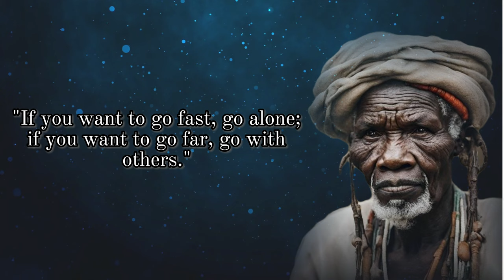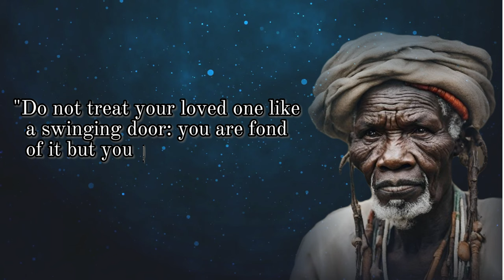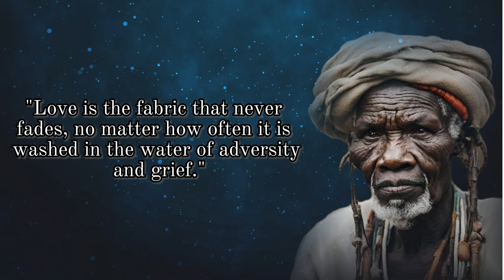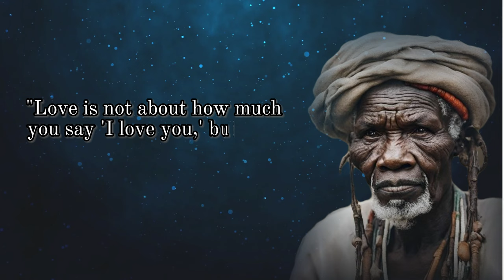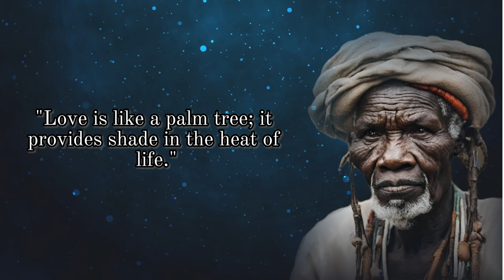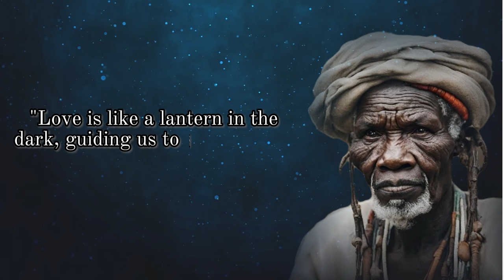African Quotes Proverbs and sayings | Best Psychological Facts On Love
"Unlocking the Secrets of Love: African Proverbs and Psychological Facts"

In this captivating video, we bring you a mesmerizing blend of African wisdom and cutting-edge psychological insights. Discover the timeless truths about love that have transcended generations and cultures.

🌍 African Love Proverbs: Journey through the heart of Africa with us as we explore ancient proverbs and sayings that beautifully encapsulate the essence of love. These age-old gems are not just words; they are windows to the soul, revealing the profound connection between love and the human experience.

💑 Psychological Facts About Love: Get ready to be fascinated by the science of love! Our video is packed with intriguing psychological facts that explore the mysteries of attraction, attachment, and the human psyche. You'll gain a fresh perspective on the many dimensions of love, as we share the latest research and expert insights.

🤷‍♀️ Facts About Love You Never Knew: Love is a complex and multi-faceted emotion, and in this video, we unravel its hidden layers. From the impact of love on our brains to the fascinating psychological experiments that tell us more about our romantic tendencies, we've got it all covered.

Join us as we journey into the heart of love, drawing inspiration from the wisdom of Africa and the fascinating world of psychology. Whether you're in a relationship or still searching for that special someone, this video will leave you with a deeper understanding of love's intricacies.

Welcome to the gateway of inspiration and transformation, your sanctuary for motivational quotes, and the spark that will ignite the fire within you! On this YouTube channel, we embark on an exhilarating journey of achieving success, self-improvement, and finding happiness from within.

The power of thinking big knows no bounds. Dream beyond the stars, and witness how your ambitions can reshape your reality. Join the Motivation Ark community, where like-minded individuals come together to uplift and support one another.

Immerse yourself in a treasure trove of motivational quotes, inspirational quotes, life quotes, best quotes, and love quotes. Let their profound wisdom touch your heart, ignite your passion, and remind you of the beauty that life has to offer.

Let the profound power of quotes guide you towards achieving success, embracing self-improvement, and finding happiness within. Remember, the journey begins with one step – take that step with us, and let's soar to new heights together!